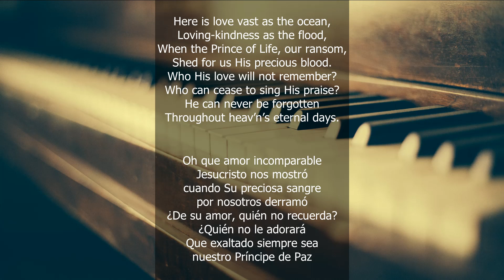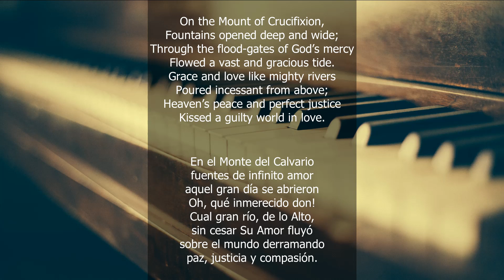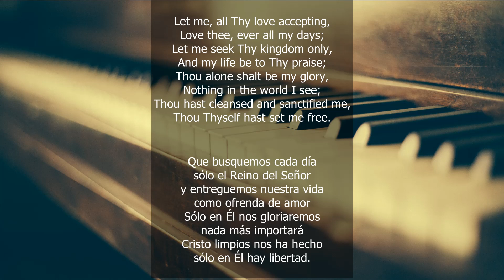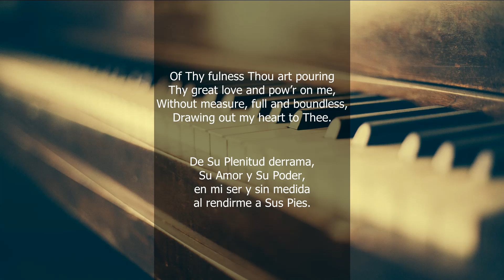Here is Love Vast as the Ocean - Piano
Lyrics:
VERSE 1
Here is love vast as the ocean,
Loving-kindness as the flood,
When the Prince of Life, our ransom,
Shed for us His precious blood.
Who His love will not remember?
Who can cease to sing His praise?
He can never be forgotten
Throughout heav’n’s eternal days.

VERSE 2
On the Mount of Crucifixion,
Fountains opened deep and wide;
Through the flood-gates of God’s mercy
Flowed a vast and gracious tide.
Grace and love like mighty rivers
Poured incessant from above;
Heaven’s peace and perfect justice
Kissed a guilty world in love.

VERSE 3
Let me, all Thy love accepting,
Love thee, ever all my days;
Let me seek Thy kingdom only,
And my life be to Thy praise;
Thou alone shalt be my glory,
Nothing in the world I see;
Thou hast cleansed and sanctified me,
Thou Thyself hast set me free

VERSE 4
In Thy truth Thou dost direct me
By Thy Spirit through Thy Word;
And Thy grace my need is meeting
As I trust in Thee, my Lord.
Of Thy fullness Thou art pouring
Thy great love and pow’r on me,
Without measure, full and boundless,
Drawing out my heart to Thee.

Author (Stanzas 1 and 2):  William Rees
Translator: William Edwards
Author (Attributed to stanzas 3 and 4): William Williams
Welsh title: "Dy­ma gar­iad fel y mor­oedd"
Piano Instrumental